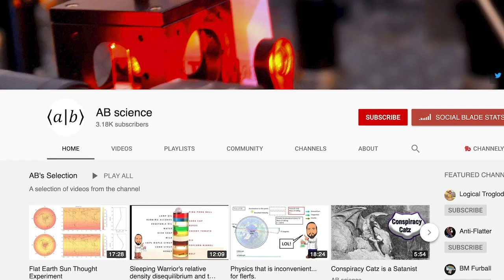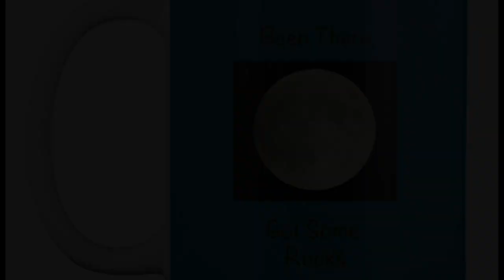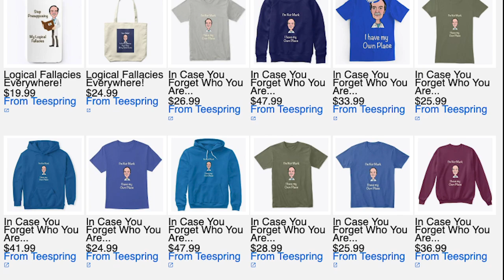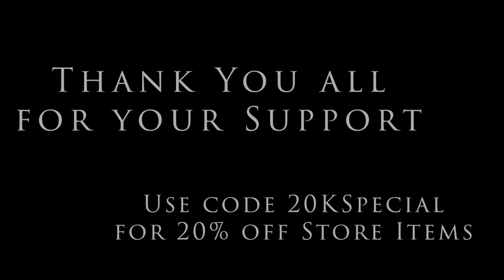20K Special | Bob the Science Guy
After a brief week of family and study, I am putting out more videos, starting with this 'THANK YOU' to all my subscribers, members and patreons who have helped the channel grow to 20,000 subscribers!

Cool Stuff from the Bob the Science Guy Store:
Use code 20KSpecial until Aug 1